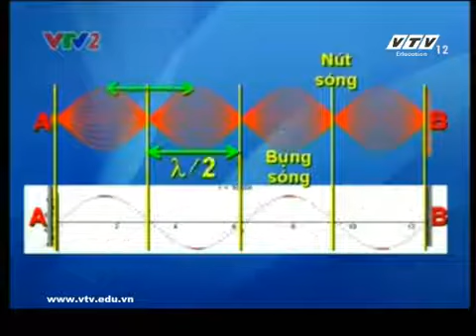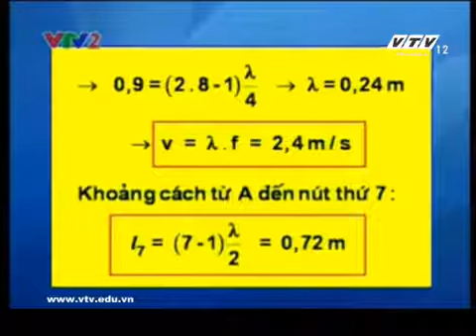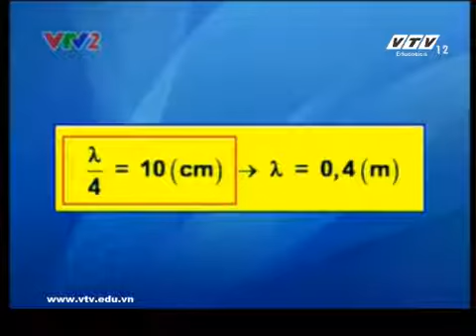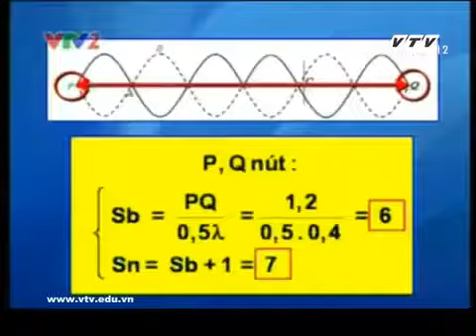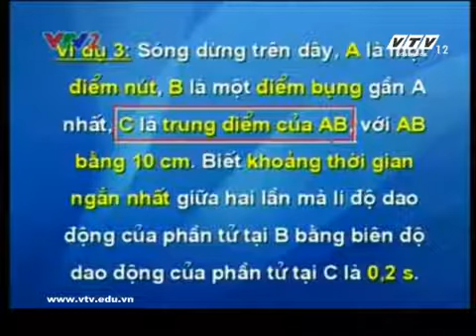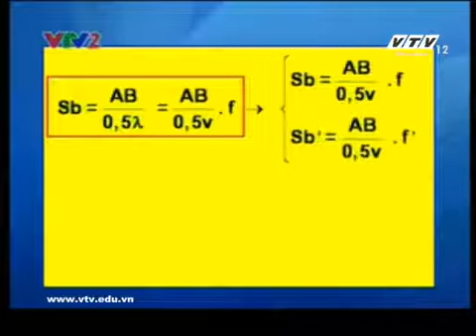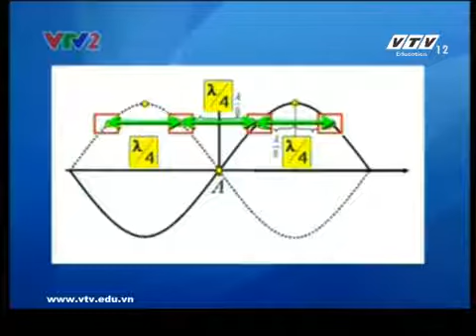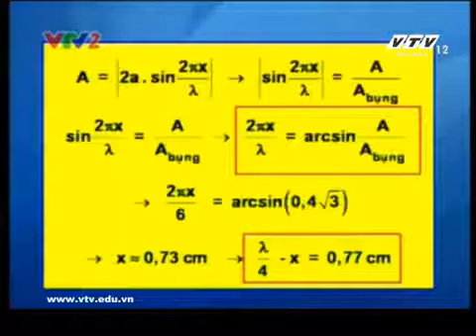Bài 10 sóng dừng